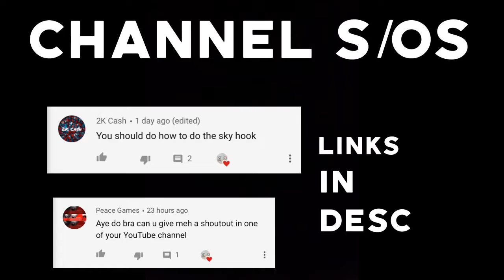NBA 2K Mobile | HOW TO POST UP & DO HOOK SHOTS!!!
Tutorial on how to post up and do hooks/skyhooks. Hope this video was helpful.